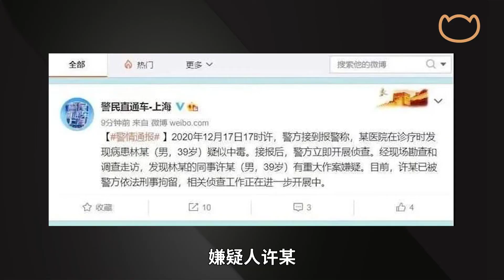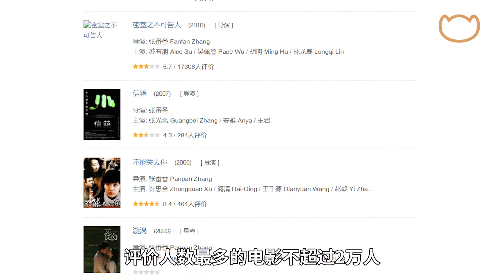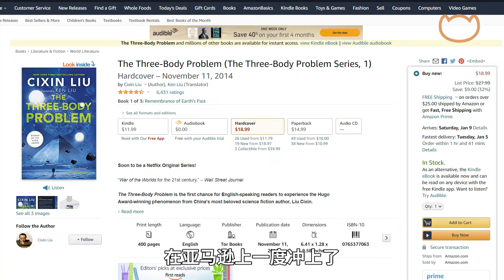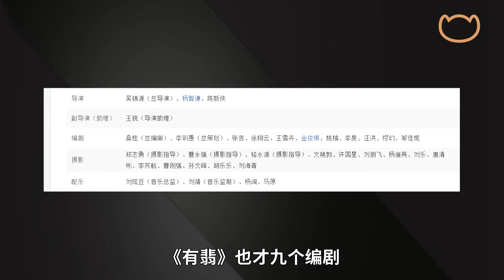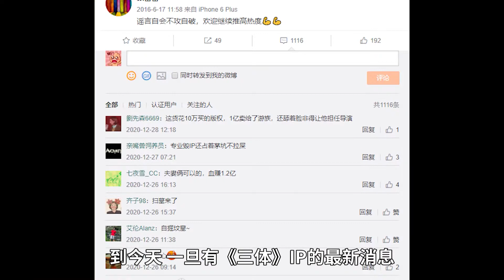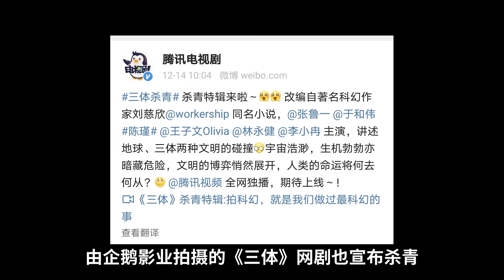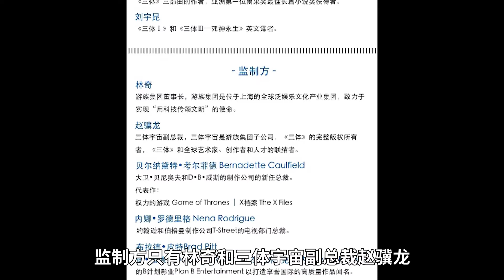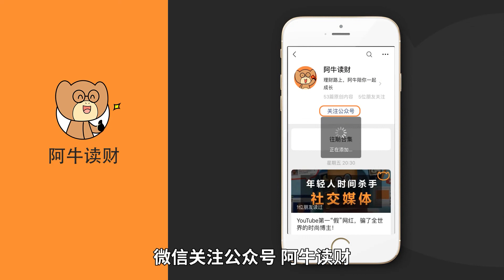【阿牛】三体电影2亿投资跳票4年，三体版权六年暴涨一千倍；中国最惨大IP——三体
参考素材：
晚点团队：《三体》后传：中国最伟大科幻IP 十年的商业流浪。
《中国经济周刊》： 游族董事长被投毒原因曝光：嫌疑人因职位调整不满，采用药物投毒
澎湃：《三体》英文版提名美国星云奖：祝贺双刘，希望能拿奖
盒饭财经：《三体魔咒》
互联网怪盗团：电影难产背后，《三体》为什么“流浪
新浪电影：独家调查：揭《三体》延期背后的权力拉锯战
三言财经：《几个猜想：为何许某会给游族CEO林奇投毒？》
中国网财经：《游族网络年报数据2月出错4月修正 大股东林奇3月敏感期减持2739万元 》